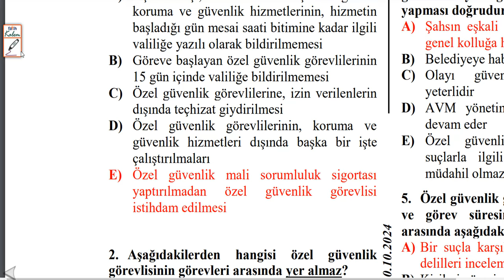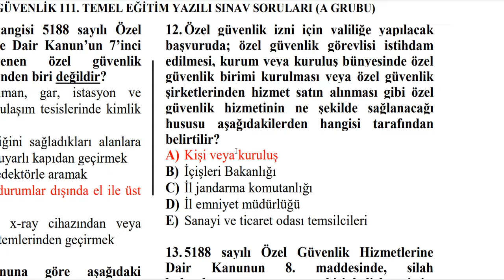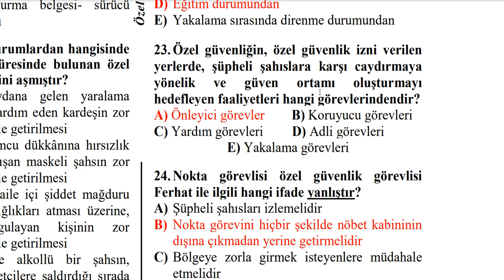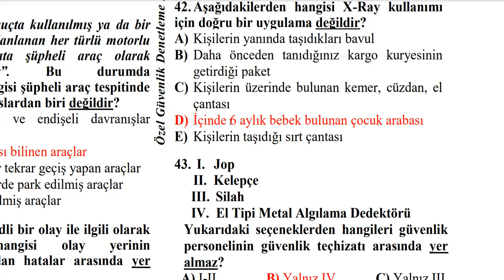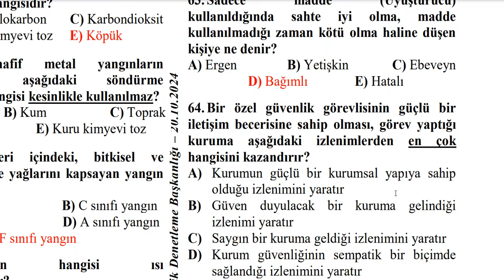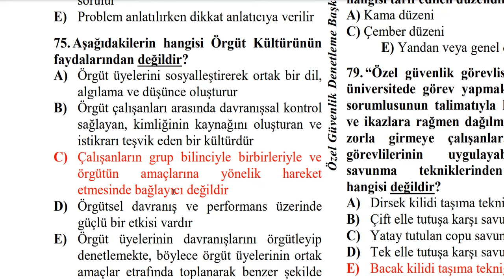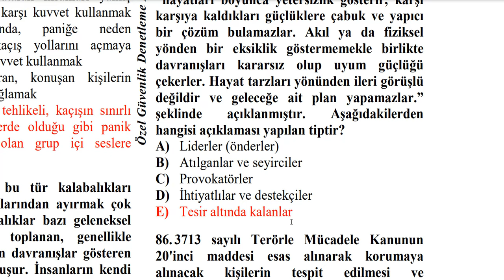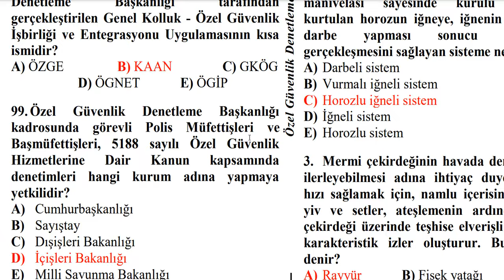Özel Güvenlik Sınav Soruları YAYINLANDI 20 EKİM 2024 111. Dönem Sınav SORULARI-365 A KİTAPCIĞI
Özel Güvenlik 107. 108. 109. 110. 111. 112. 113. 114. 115. Dönem Sınav Soruları
109. dönem özel güvenlik sınavı soruları ve cevapları
Özel Güvenlik 2024 Sınav Soruları
Özel Güvenlik 108. Dönem Temel Eğitim Sınavına Hazırlık Soruları (27 Nisan 2024 Sınavı)
107.Özel Güvenlik Dönem Sınavı Örnek Sınav Soruları Özel Güvenlik Sorular ögg24ŞUBAT24-263
Özel Güvenlik Sınav Soruları 24 Şubat 2024 107. Dönem Sınavı 262
ÖZEL GÜVENLİK 106. TEMEL EĞİTİM VE 82. YENİLEME EĞİTİMİ SINAVI SORU KİTAPÇIKLARI YAYIMLANMIŞTIR
Özel Güvenlik Online Sınav Sistemi
107.Özel Güvenlik Dönem Sınavı Örnek Sınav Soruları Özel Güvenlik Sorular ögg24ŞUBAT2024-254
106.107.Özel Güvenlik Dönem Sınavı 17 ARALIK 2023 Örnek Sınav Soruları
105. Dönem Özel Güvenlik Sınavı "21 EKİM 2023 ÇALIŞMA SORULARI"
,Özel Güvenlik 104.Dönem Sınavı Örnek Sınav Soruları
104. Dönem Özel Güvenlik Sınavı   "26 AĞUSTOS 2023"  ÖRNEK SINAV SORULARI
108. Dönem Özel Güvenlik Sınavı  "30 NİSAN 2023"   ÖRNEK SINAV SORULARI
Özel Güvenlik Sınav Soruları/ÖGG
- Youtube : / nedim​​​​   SEKER AKADEMİ​
Özel Güvenlik Sınavı İle İlgili Diğer Paylaşımlarım:
#111 Dönem Sınavı için Banko Sınav Soruları
#110 Dönem Sınavı için Banko Sınav Soruları
#109 Dönem Sınavı için Banko Sınav Soruları
#108 Dönem Sınavı için Banko Sınav Soruları
#103. Dönem Özel Güvenlik Sınavı  "24 HAZİRAN 2023"   ÖRNEK SINAV SORULARI 100+25 SORU
#101. DÖNEM ÖZEL GÜVENLİK SINAV SORULARI
99Dönem​​​​Özel​​​​Güvenlik​​​​Sınav​​​​Soru​​​​Cevapları​​​​
98Dönem​​​​Özel​​​​Güvenlik​​​​Sınav​​​​Soru​​​​Cevapları​​​​
97Dönem​​​​Özel​​​​Güvenlik​​​​Sınav​​​​Soru​​​​Cevapları​​​​